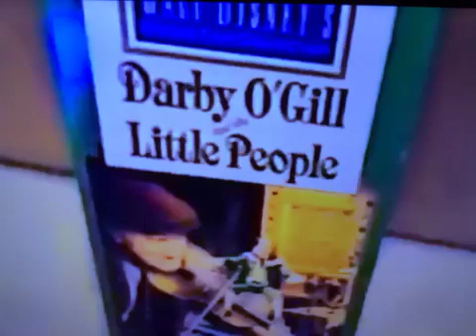Angie Romanov I Have That Vhs 587